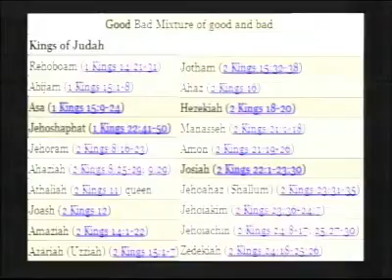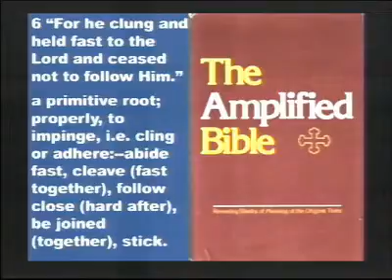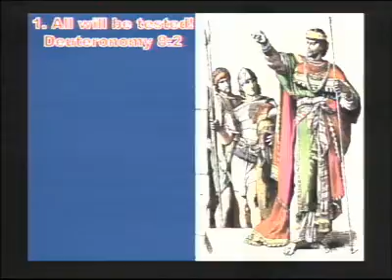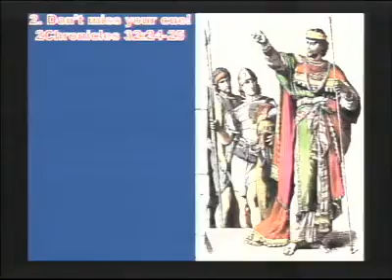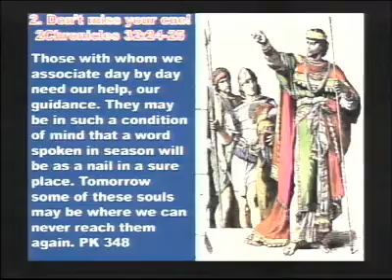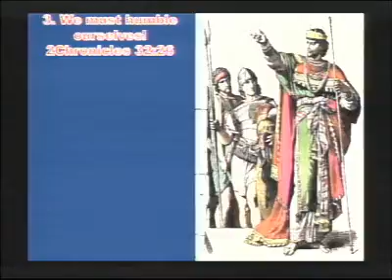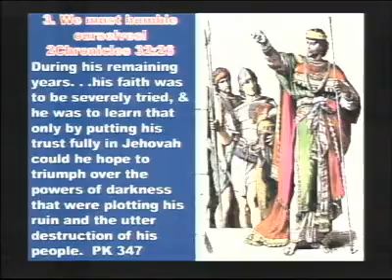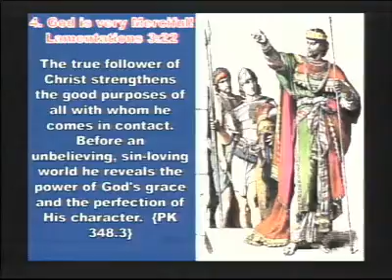The Leader of My People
Sermon by Pastor Peter Neri